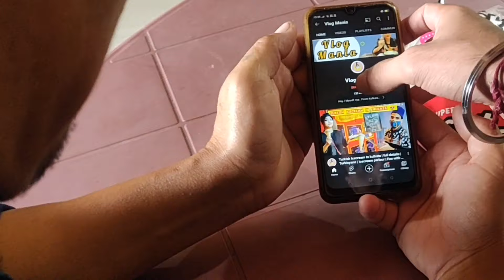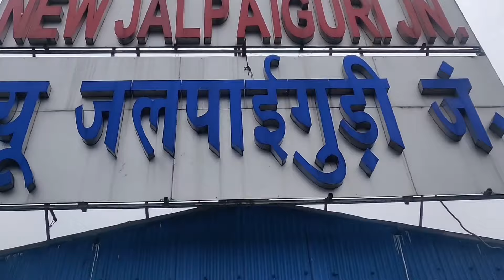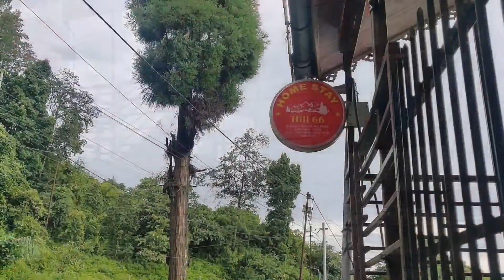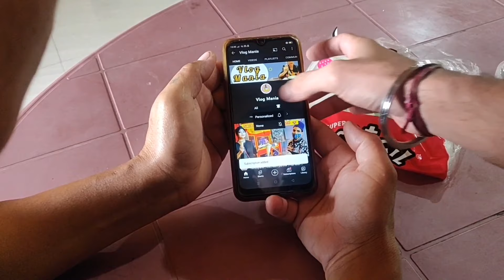Our Kurseong Dowhill Trip| beautiful and cheapest hotel Hill 66 Homestay| Haunted Places at Kurseong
Premba Bhutia (car Driver)  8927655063